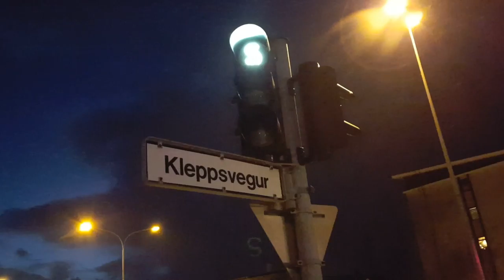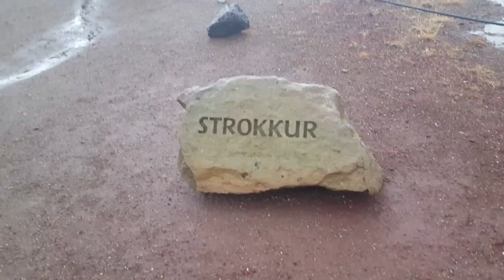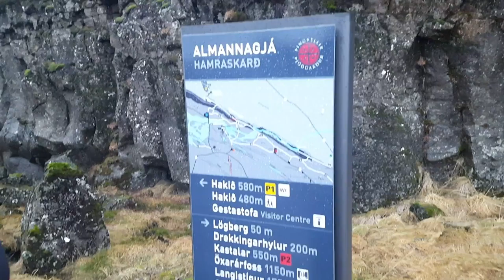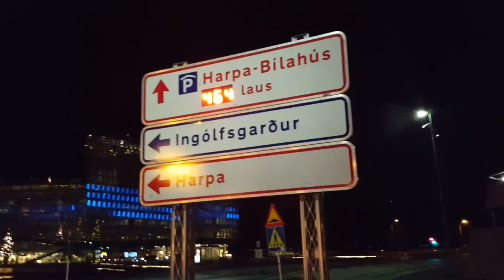ICELAND | January 2017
follow as we explore the south coast with a car hire,
party it up with aussies on Contiki: Reykjavík,
and brave temperature changes every minute in greeny iceland.

þakka þér~

now playing:
friðrik dór - fröken reykjavík